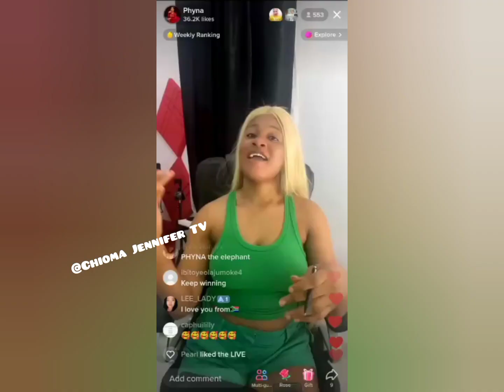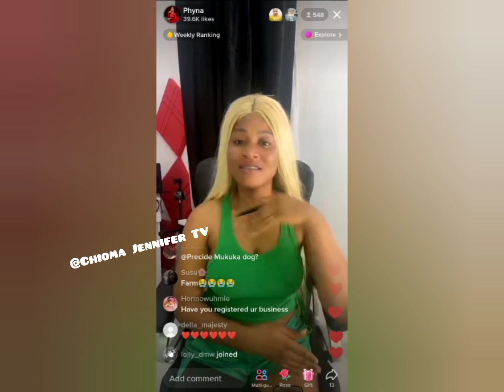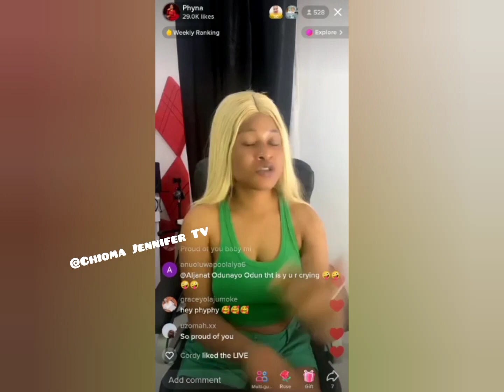Tiktok Live:Phyna discuss more on how her work as the CEO and Surprises to unfold|Bella is beautiful